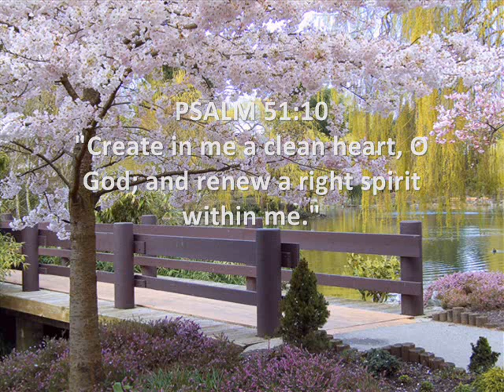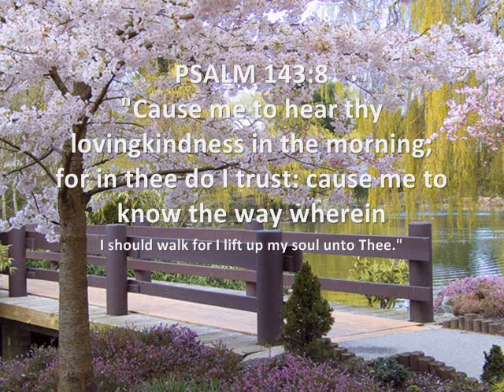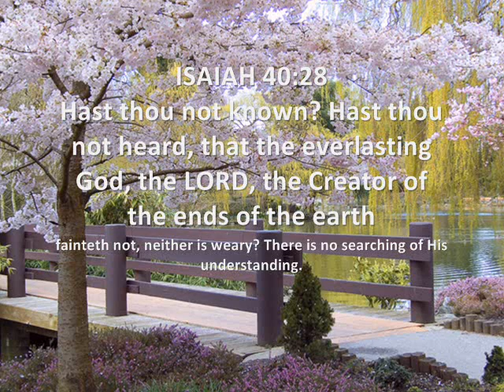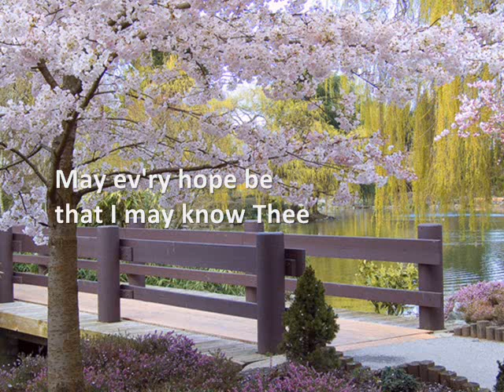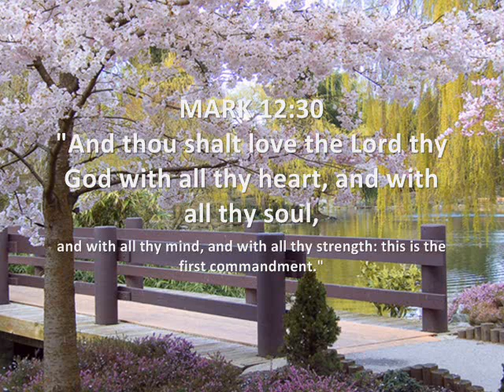That I May Know Thee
PSALM  51:10 ~ "Create in me a clean heart, O God; and renew a right spirit within me."... "Restore unto me the joy of thy salvation; and uphold me with thy free spirit." (Psalm 51:12)
As other times, Lord, I come for cleansing.
In self and pride, Lord, I lost my way.
I've trusted self, Lord, my wisdom, strength, Lord.
Forgive my straying. Cleanse me, I pray, Lord.

Thou art Creator, Power of powers,
I long for all that Thou hast for me.
And if in suff'ring I'm changed to glory,
I'll want Thy likeness when I would know Thee.

I can't be like Thee until I know Thee.
May my one goal be to know Thee more.
Thou art my all, Lord: my life, my love, Lord.
May ev'ry hope be that I may know Thee.

By: Mac Lynch, 1991